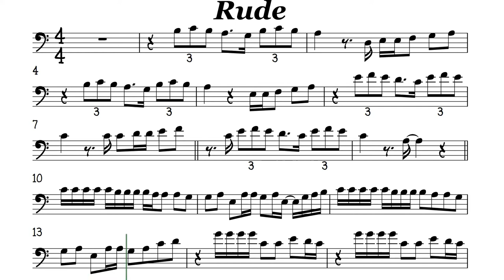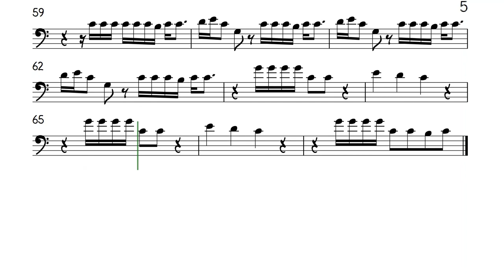Rude Magic Cello Trombone Sheet Music Backing Track Play Along Partitura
Rude
MAGIC!
Yeah (yeah)
Rude
Why? (Yeah)